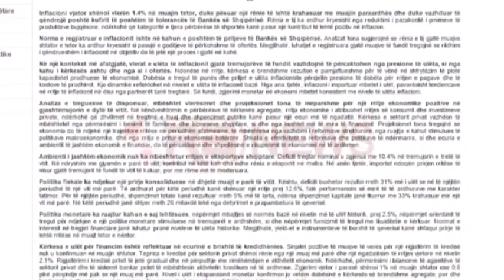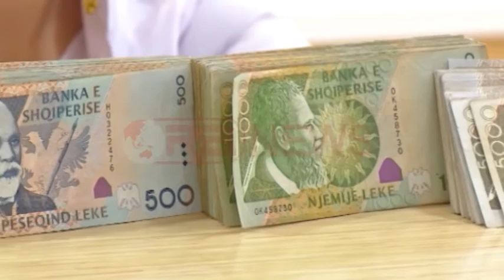BSH ul sërish normën bazë të interesit- Ora News- Lajmi i fundit-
Këshilli Mbikëqyrës i Bankës së Shqipërisë ka vendosur të ul me 0.25 pikë përqindje normën bazë të interesit, duke e çuar atë në nivelin 2.25%.
Ky konsiderohet një prej niveleve më të ulta historike të normës bazë të interesit.
Këshilli Mbikqyrës i Bankës së Shqipërisë pasi mori në shqyrtim dhe miratoi Raportin Mujor të Politikës Monetare vendosi të ul normën bazë të interesit me synimin për ti dhënë shtysë konsumit dhe investimeve.
Ulja e kreditimit të ekonomisë ka bërë që BSH të marrë masa për ta stimuluar atë.